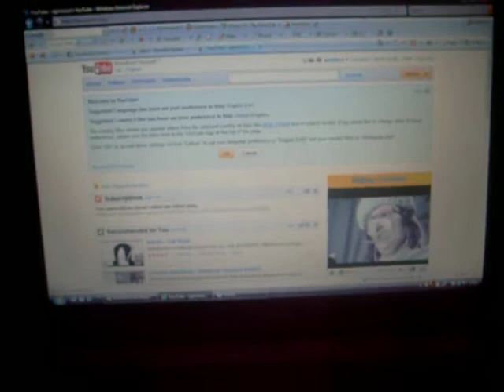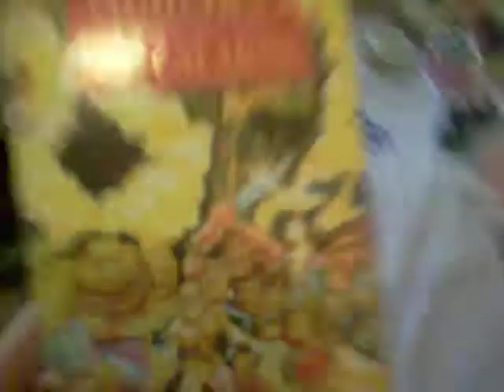Boredom is a bitch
I'M BORED! Everyone i know is at work or uni and i'm bored!